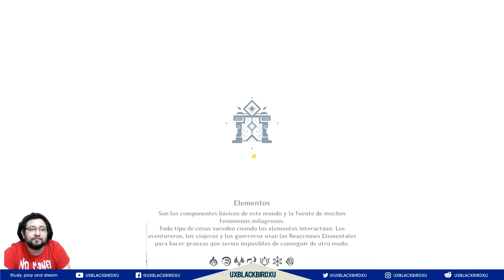GENSHIN IMPACT | Solo Historia 03 | LOS TEMPLOS DEL AIRE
Gensin Impact es un juego de acción RPG de mundo abierto, creado por miHoYo. Gensin Impact será lanzado oficialmente en el año 2020 en plataformas como Android, iOS, Microsoft Windows, PlayStation 4 y Nintendo Switch.

OH EKATE
banners mas nuevos (ohekate)